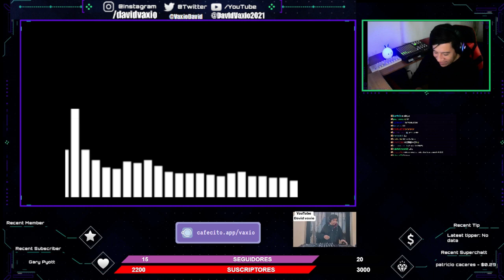Modjo - Chillin' (Keeld Refresh Edit)